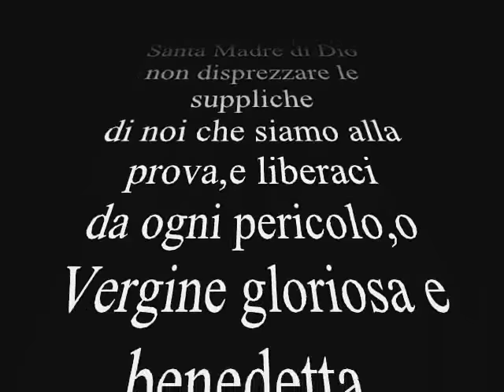Mara N,S di Bonuighinu.wmv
Mara - Nostra Signora di Bonuighinu.Si racconta che enormi folle di pellegrini venivano dai paesi del Nurcara , Logudoro, Meilogu e Marghine --Planargia sia con carri trainati da buoi che con i cavalli, oppure a piedi, per sciogliere un voto.Questo lo testimoniavano gli ex voto purtroppo andati distrutti o trafugati.Due giorni prima della festa si effettua il pellegrinaggio a piedi e si partecipa alla veglia (Su Izzadolzu).Il Santuario viene citato nei libri di Grazia Deledda .